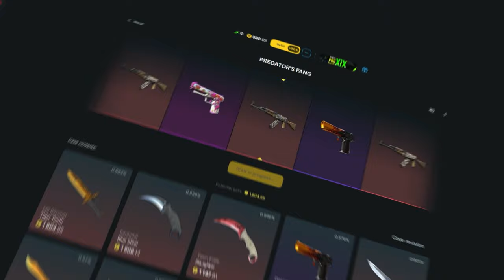NQZ ESPETINHO DE AWP!! Pain Gaming vs Red Canids - CBCS Masters 2024 | CS2 MELHORES MOMENTOS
Pain Gaming vs Red Canids - CBCS Masters 2024 | CS2 MELHORES MOMENTOS